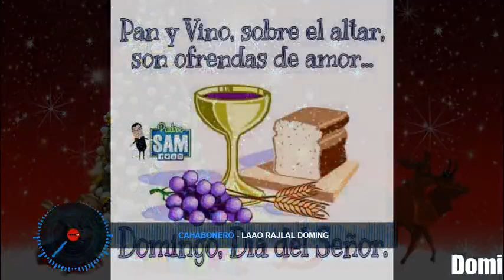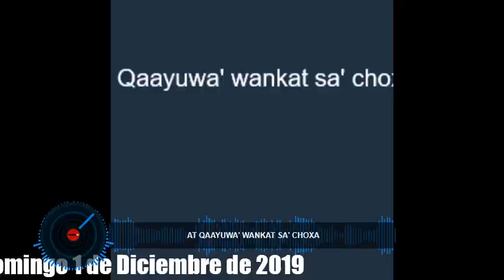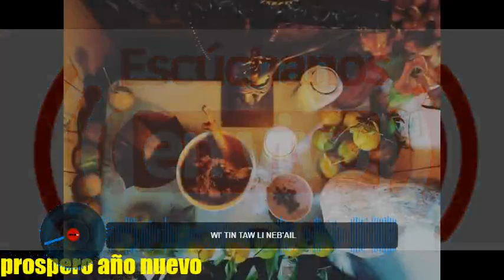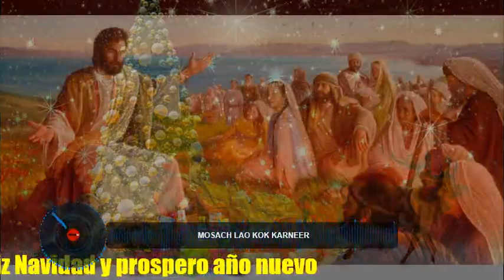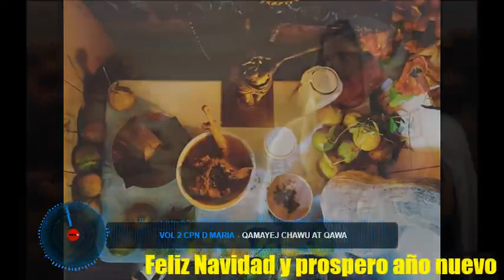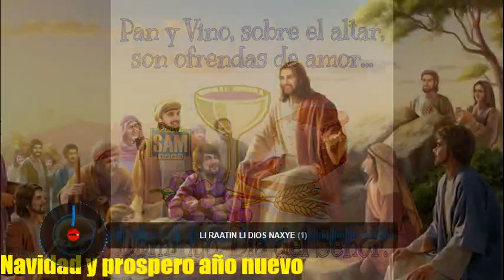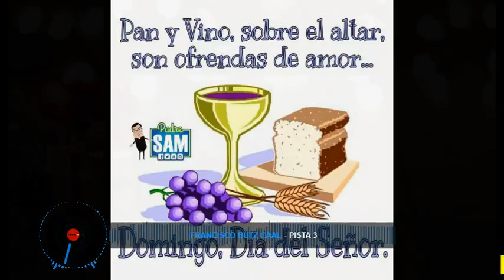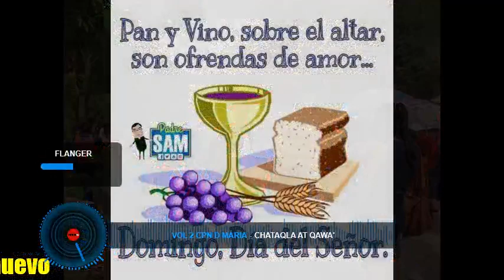Cantos Catolicos en Qeqchi Domingo